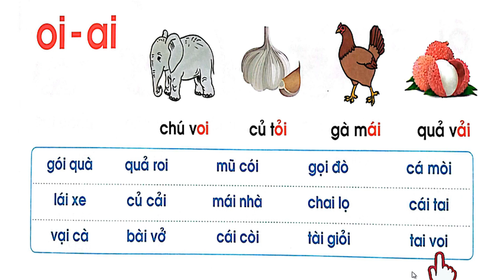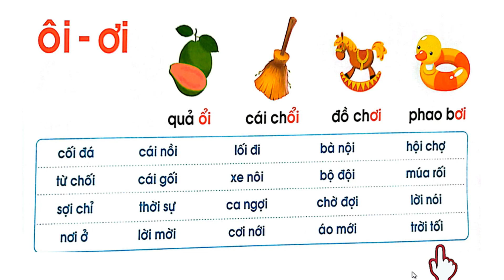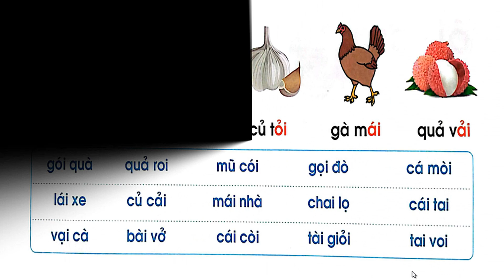Bài 32 Học đánh vần oi, ai, ơi, ôi, ui, ưi |Chuẩn bị vào lớp 1|Đánh vần Tiếng Việt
Hy vọng giúp được các con tự học ở nhà hiệu quả.